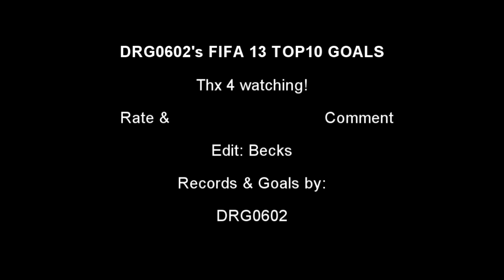FIFA13 TOP10 goals "by drg0602"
Alaplap:          Asus P8P67LE
Processzor:    LGA1155 Intel Core i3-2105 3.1 Ghz
Winchester:    Seagate 500 GB
Memória:        Corsair DDRIII 1600 Mhz 8GB (Memória időzítés 9-9-9-24)
Videokártya:    VTX3D HD6790 DDR5 1GB ram